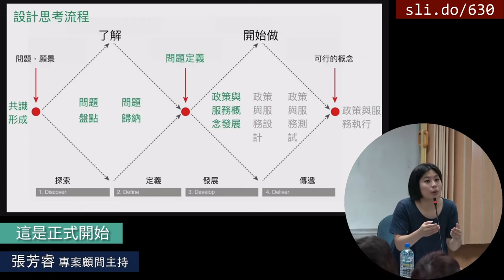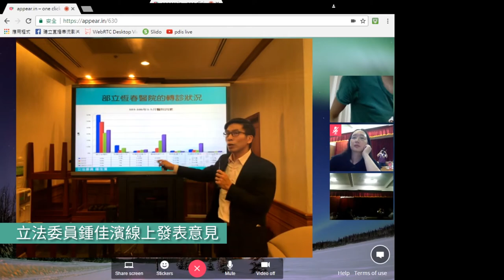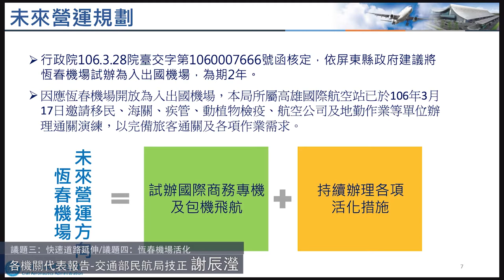2017-06-30 第十二次協作會議快讀版